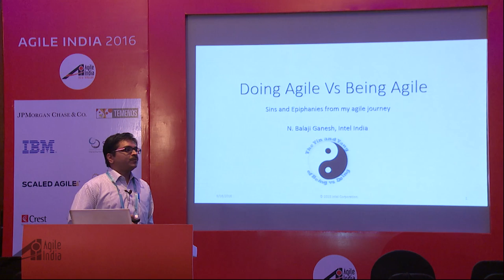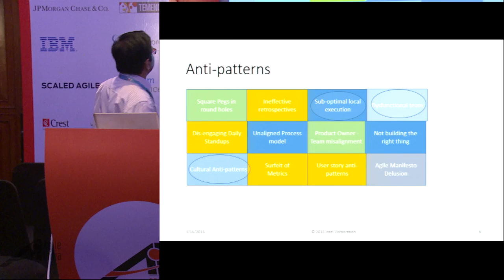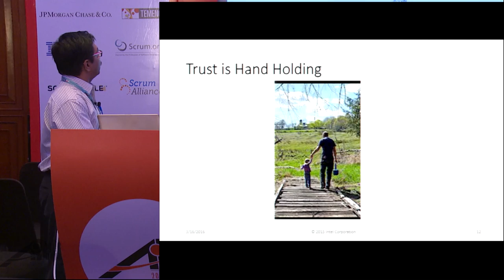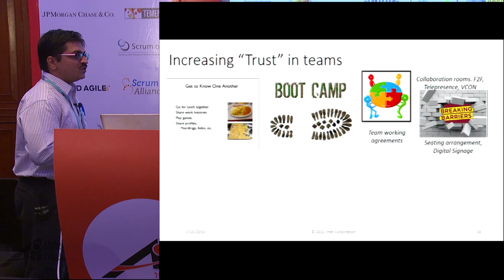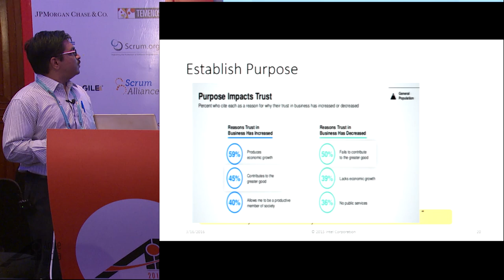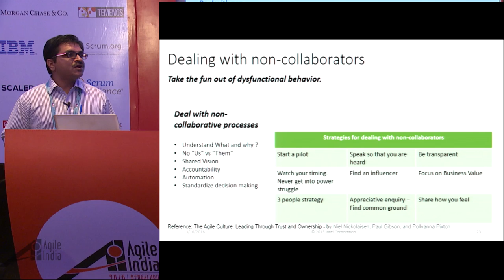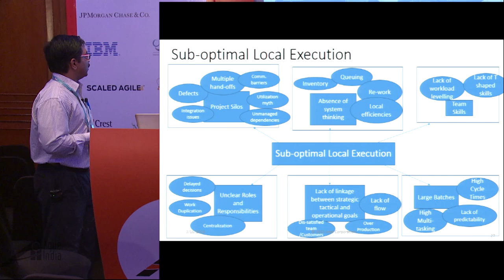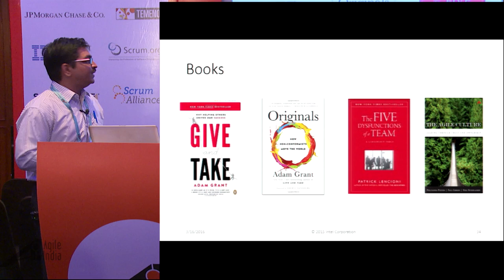Doing Agile vs Being Agile: Sins and epiphanies from my Agile journey by Balaji Ganesh N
There are so many organizations and product teams that are embracing agile implementation methodologies as a means to accelerate product development for competitive advantage and customer delight. Agile is now more than a fad or a buzzword.

Despite all this pervasiveness and penetration, there are only some teams for whom agile works well, whereas it doesn't work so well for some of the other teams and it fails for the rest.

But, is the problem really with adopting agile or is it something else? After all, agile is a mirror.

As Leo Tolstoy once said, "All happy families are alike; each unhappy family is unhappy in its own way.” There is a lesson to learn from every failed implementation.